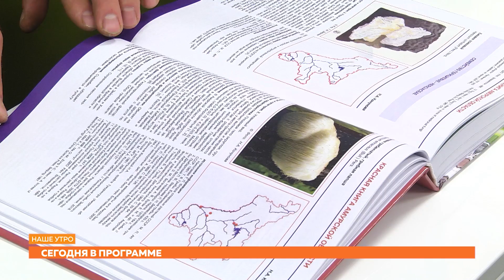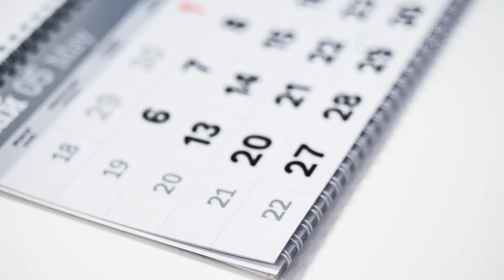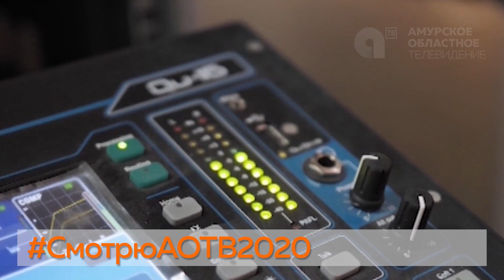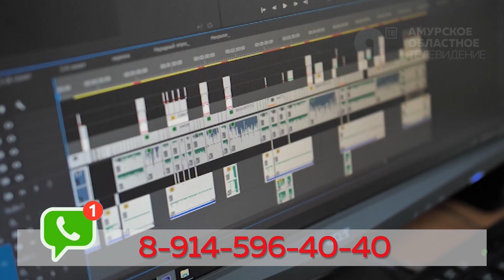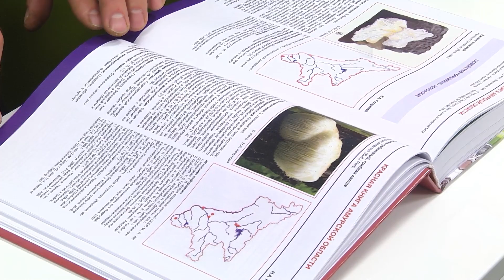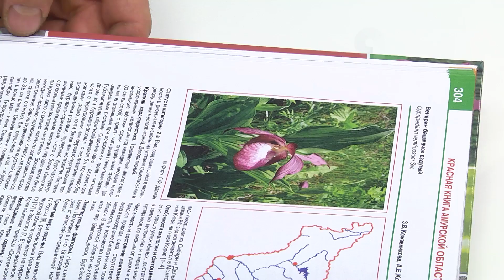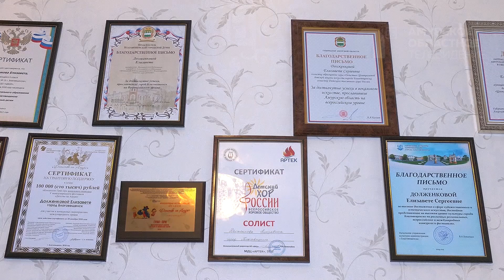НАШЕ УТРО 17 11 20